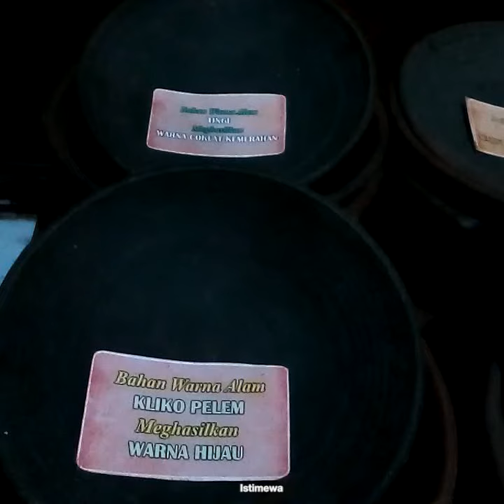Solo Punya 2 Kampung Batik yang Bisa Dijadikan Pilihan Destinasi Wisata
TRIBUN-VIDEO.COM - Indonesia memperingati Hari Batik Nasional setiap tanggal 2 Oktober, bertepatan dengan pengakuan batik sebagai warisan budaya dunia tak benda oleh UNESCO.

Berkaitan dengan batik, Solo merupakan kota yang telah menjadikan batik sebagai ikon.

Bukan tanpa alasan, batik di solo telah memiliki sejarah yang panjang.